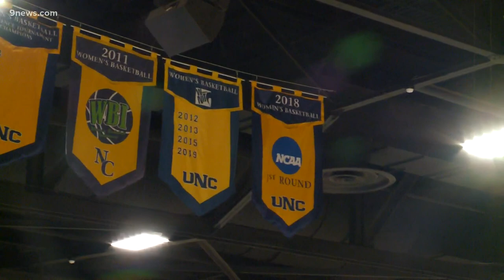Longtime friends Kountz and Hume helping lead UNC basketball to success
Homegrown players Daylen Kountz and Bodie Hume have made an impact for Northern Colorado this season.